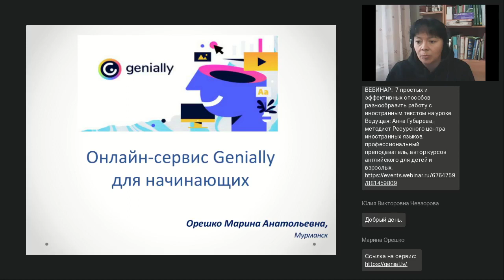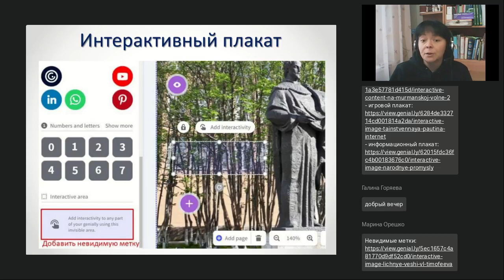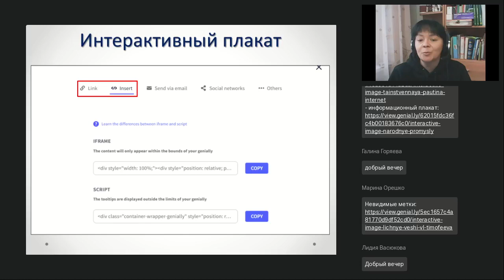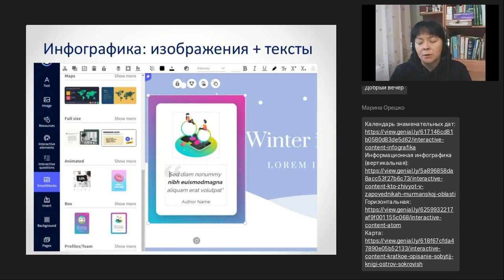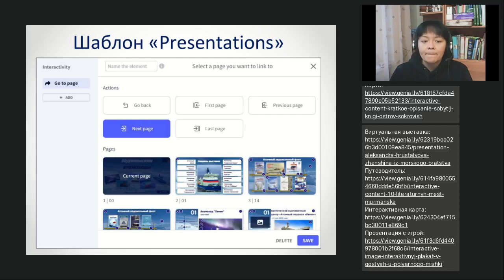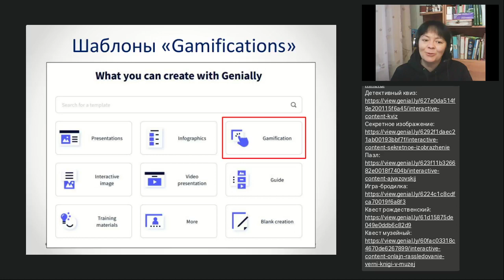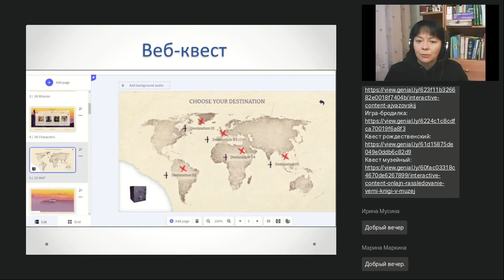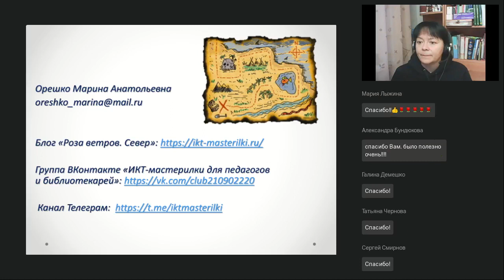Онлайн сервис Genial ly для начинающих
Вебинар
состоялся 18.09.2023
Ведущая вебинара:

Genially – универсальный инструмент, позволяющий создавать разнообразные информационные продукты: презентации, игры, интерактивные изображения, инфографику и т.д. Вебинар расскажет о том, с помощью шаблонов Genially можно конструировать учебные и познавательные материалы для использования в библиотеке и в школе. Мероприятие адресовано начинающим работать в сервисе